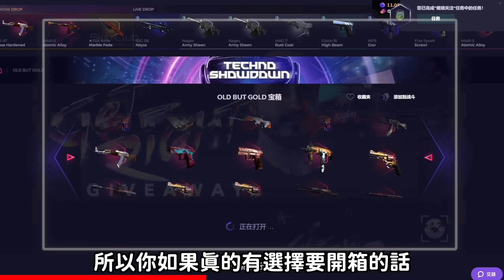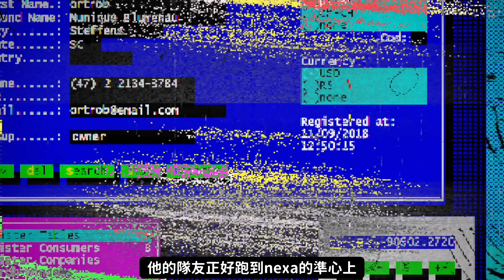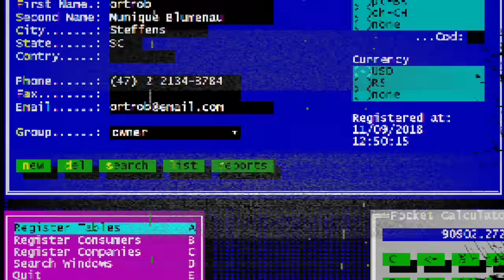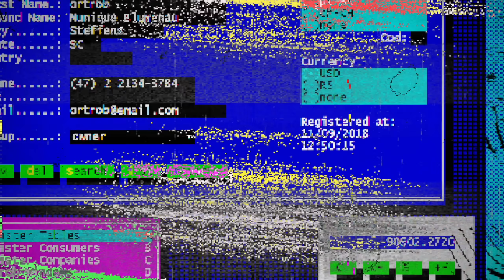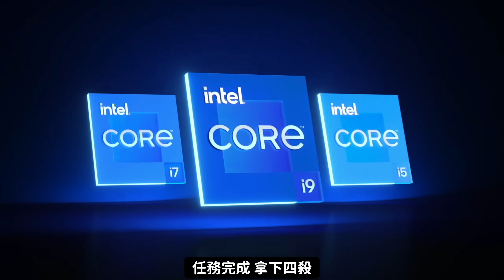Stewie2K重現江湖！太子m0NESY展現Top1身手！G2粉最驕傲的一天！| IEM Dallas 2024【Top5精華】【CSGO】【CS2】